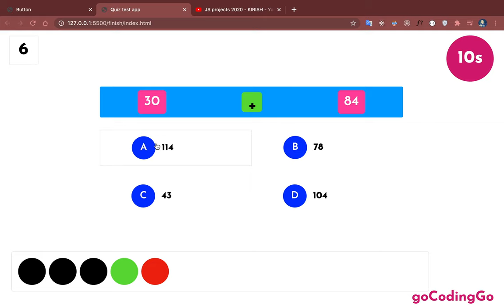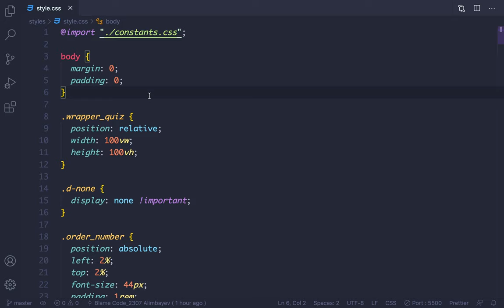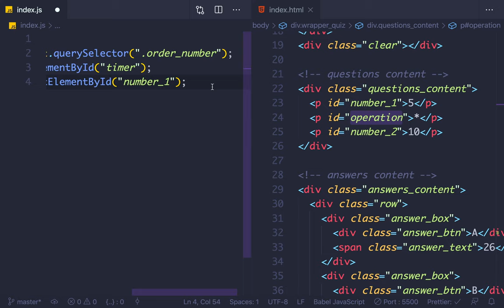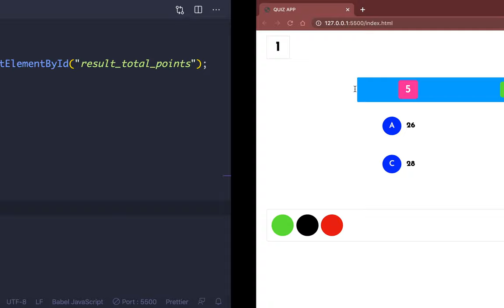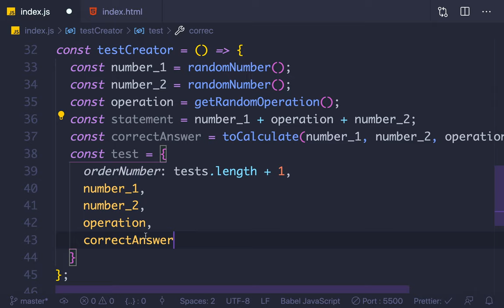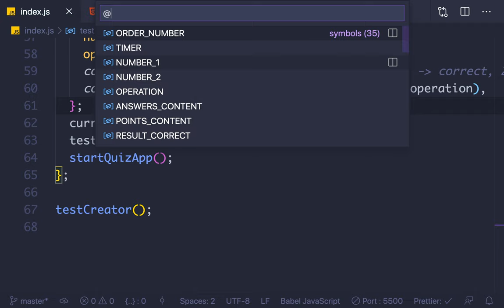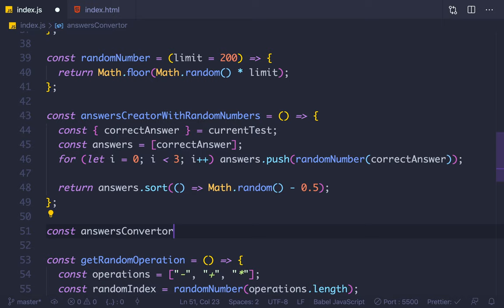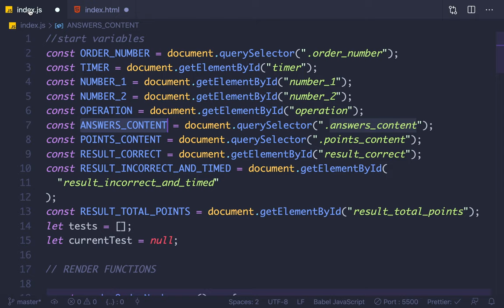JS PROJECTS 2020 - QUIZ APP. 1 - QISM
Ushbu videoda biz Js projects - 2020 ga start bergan holda, Quiz App loyhasining 1 - qismini to`liq tugatdik.

Ushbu kanal sizga manfatli bo`layotgan bo`lsa biz bundan juda mamnunmiz😊.Do`stalaringizga xam ulashing👩‍💻🧑🏼‍💻 va biz bilan dasturlashni birga o`rganing(🤝).Ha aytgancha obuna bo`lmagan bo`lsangiz obuna bo`lishni xam unitmang.